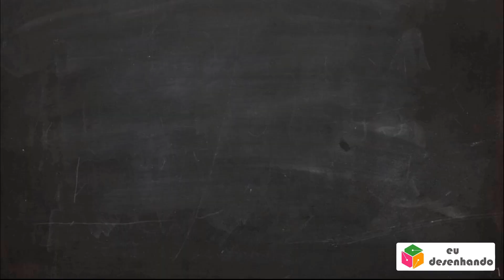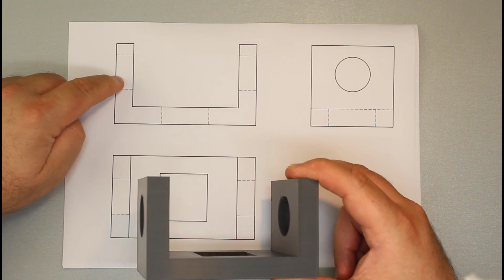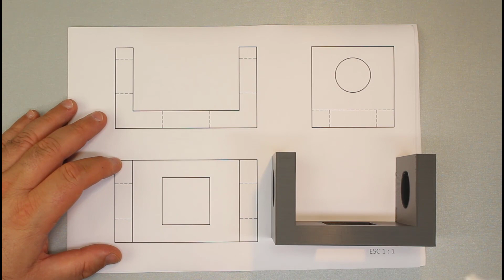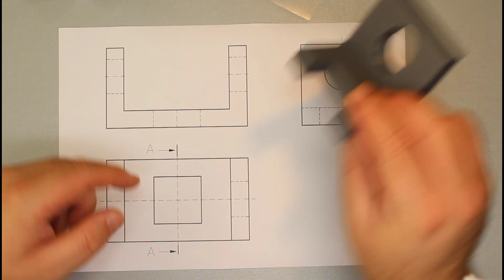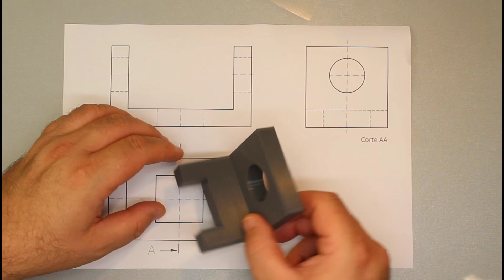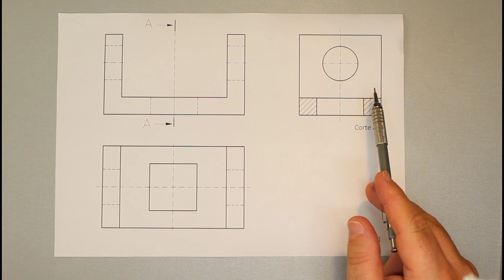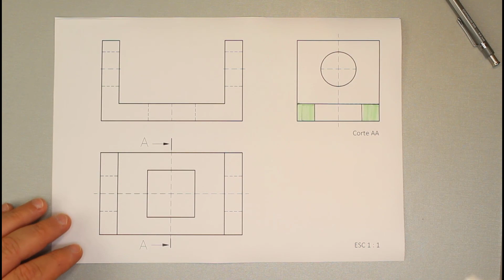Curso de desenho técnico - Corte total - Vídeo #3 - Aprenda a fazer com modelos reais, na prática!